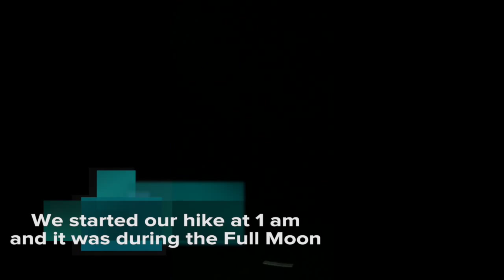Bay Area Nomadic Hiking Club at Mt.Whitney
Fjallraven Polar 2020